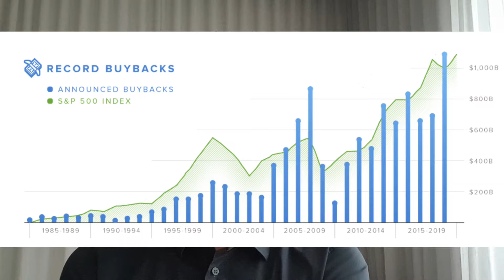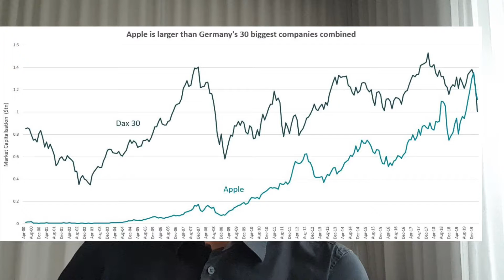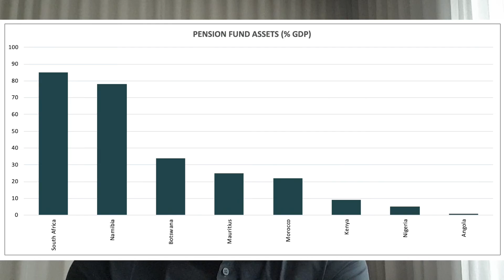LockDownVlog Day 5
Chief Executive Dr Adrian Saville answers your questions on share buybacks, bonds and more.